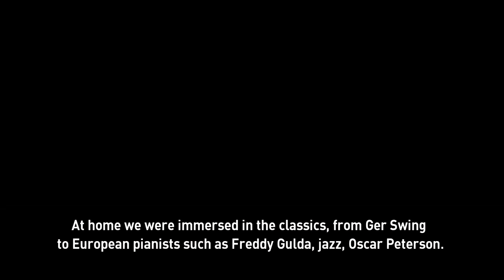An interview with legendary rock star Fito Paez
Fito Paez is one of Latin America´s best-known classic rock stars. He sprang to fame in his native Argentina in the early 1990´s - a time of great political upheaval in many countries in the region. That period of disruption influenced his art.

Today he continues to sing about life, the inevitability of change, and what we as a society can do about it. Paez still tours the world with his classic rock, delighting fans from his early days. He’s also drawn a new generation of listeners who think he’s still very much in-tune with the times.

Fito Paez recently spoke to “Americas Now. He is our Urban Voice.

Follow CGTN America:
Google+: CctvamericaTvnews